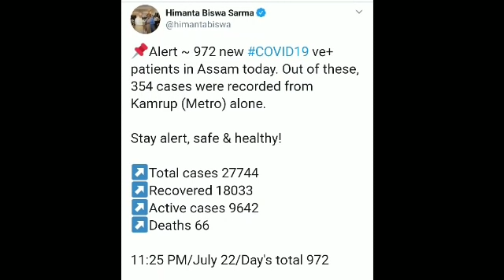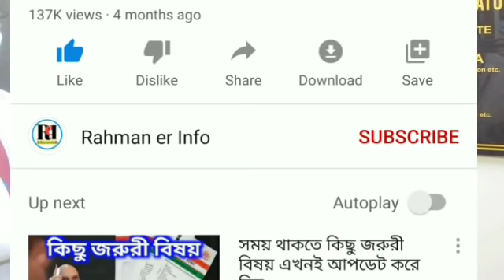Silchar, Karimganj and Hailakandi News Today 🔥 আজকের শিলচর থেকে আসা কয়েকটা গুরুত্বপূর্ণ খবর 🔥